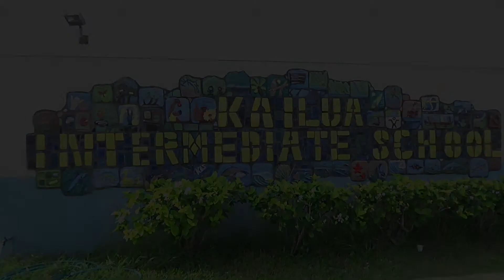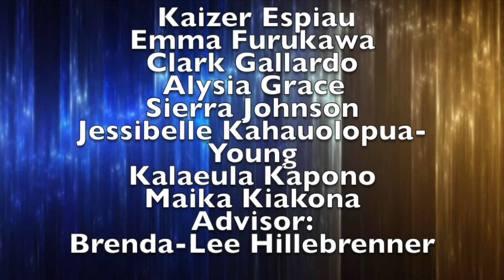Friday, December 13, 2019